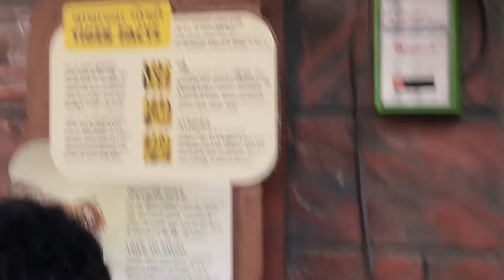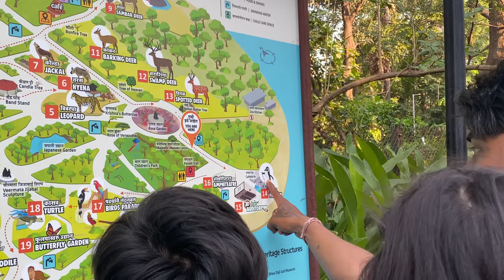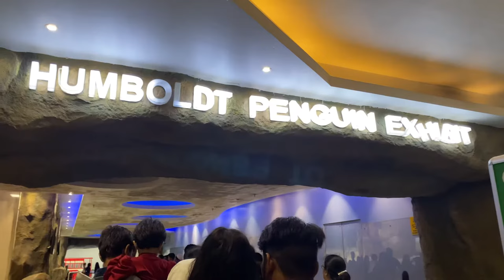2nd part|| राणीबाग में क्या क्या देखा बचों ने😱|| The Mumbai zoo🐯🐅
2nd part|| राणीबाग में क्या क्या देखा बचों ने😱|| The Mumbai zoo🐯🐅

Animals & Birds at a Glance: Lion, Leopard, Butterfly, Otters, Crocodile & Gharial, Elephant, African Tiger, Hyena, Jackal, Wolf, Sambar deer, Barking deer, Swamp deer, and Spotted deer, Bear, Hippo, Bear, Tortoises & Turtles, Bear, Birds like Parrots, Macaw, Parakeets, Peacock, Toucan, Aquatic birds like Herons, Spoonbill, Flamingo, Stork and Pelicans. Information on Board near each section of Birds, Animals & Trees is available.

There are 6611 trees and 283 Species of plants inside of which 291 plants and trees are of rare species and 15 other are medicinal plants. About 88 mammals can be seen of 13 different Species. When it comes of Birds, there are about 157 birds of 19 varieties of species. Also are 32 reptiles of 7 different species.

Food, Cafes, Drinking Water, Washrooms: All available inside. Washrooms are clean, 2 Cafes inside, Snacks Available, Local street food like Vada Pav are about Rs.30 to Rs.40 (A little costly, But okay for one time pay). Drinking water facilities are available at many locations while you are inside Zoo tour watching Birds, Animals and Trees.

Best Time to Visit Mumbai Zoo: Best time is early Morning as it starts at 10:00 Am, Avoid Afternoons as Many animals take nap. Season wise perfect season is winter (December to February). Avoid weekends & public holidays if possible as it are way too much crowded. Monsoons are pleasant too. May is usually School vacation and over heat (Average 33 Degree Celsius). Park timings and other details are mentioned below.